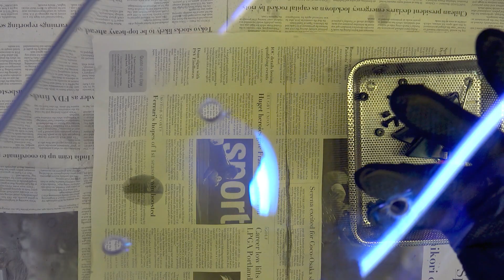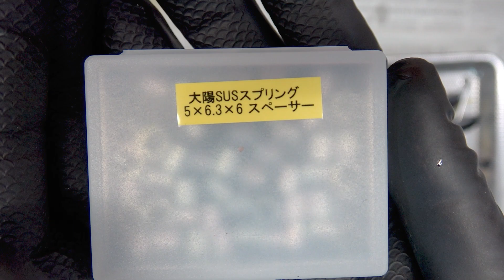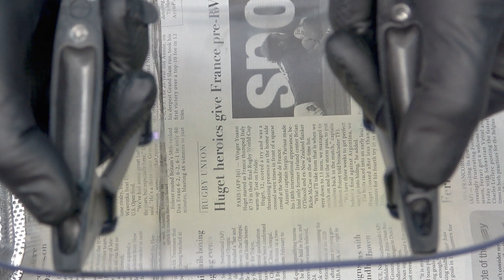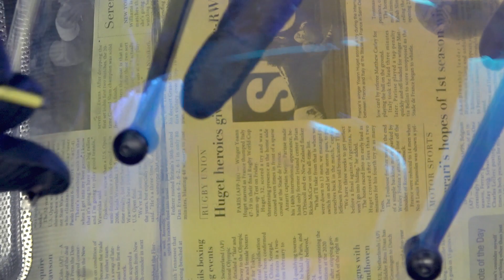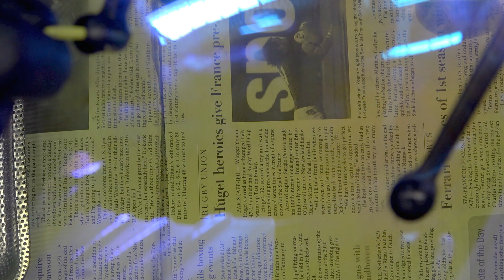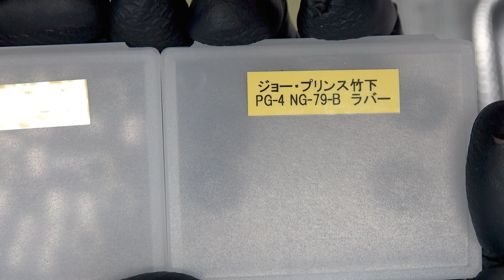GSX1100S カタナスクリーンをフローティングして割れ難くなるかも？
オートバイ・バイクに関わる部品・工具・工作機械などの少し便利で役に立ちそうな動画を配信しております。